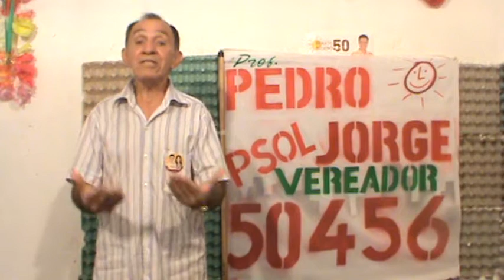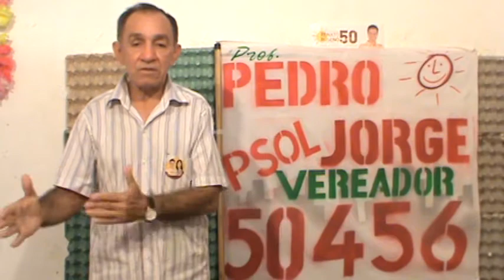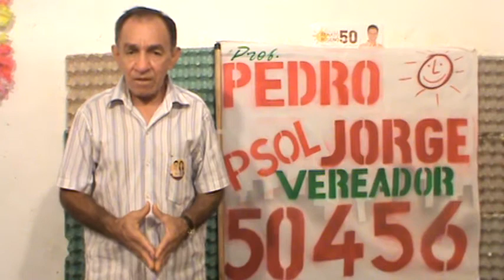50 456 Pedro Jorge.Ley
Conheci o Pedro Jorge na década de oitenta, quando eu andava com pessoas que diziam amigos. Dona Hilda, a minha mãe, sempre a frente de melhorar o Bairro do José Walter, assim com esse ilustre e acolhedor homem de bem que é o Pedro Jorge. Sempre nas reuniões que participava sempre dava idéias e projetos para o melhor da comunidade. Hoje candidato a Vereador, está a cada dia melhorando o seu desempenho e nós eleitores devemos dar justiça a quem realmente planeja e trabalha diariamente para a comunidade. Vote Pedro Jorge 50 456 e estaremos transformando a cidade para um melhor amanhã!
Wellesley Barros